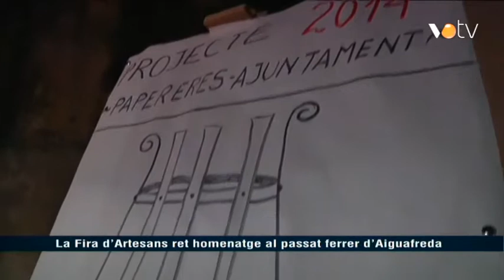VOTV - La Fira d'Artesans ret homenatge al passat ferrer d'Aiguafreda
Noticia emesa a l'informatiu del dia 15 de desembre de 2014